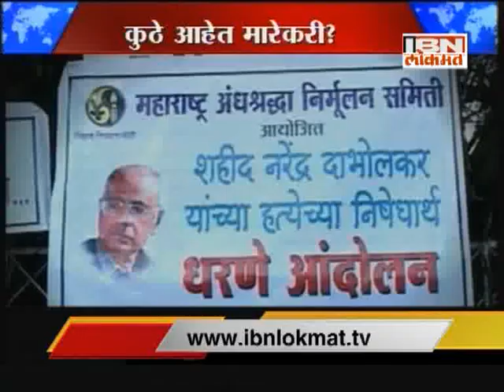Dr. Narendra Dabholkar Murder case : One year passes